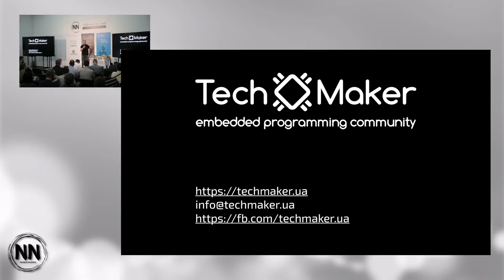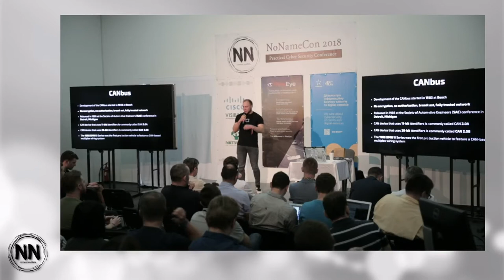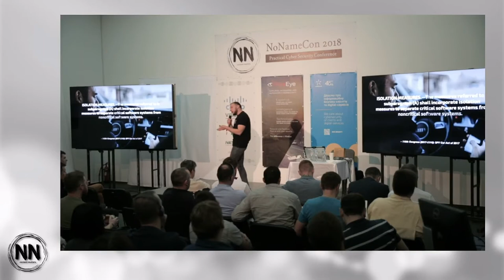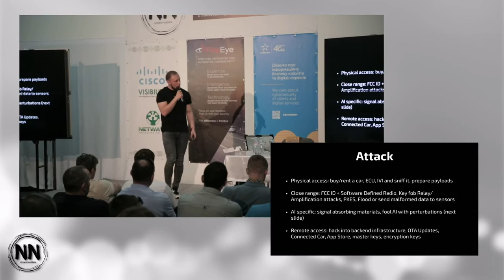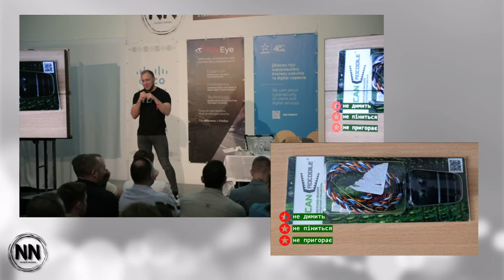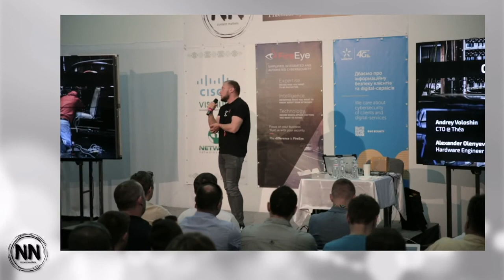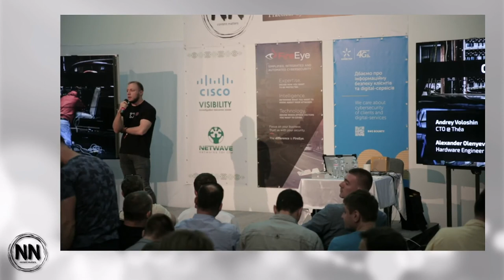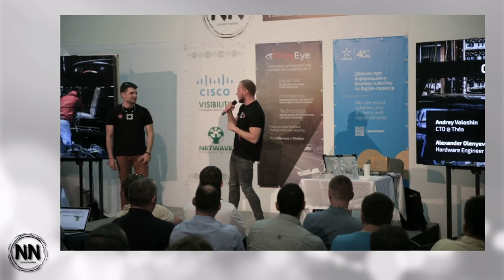Car Hacking 101 - Andrey Voloshin, Alexander Olenyev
NoNameCon 2018, Kyiv